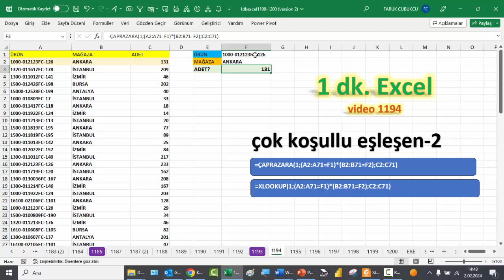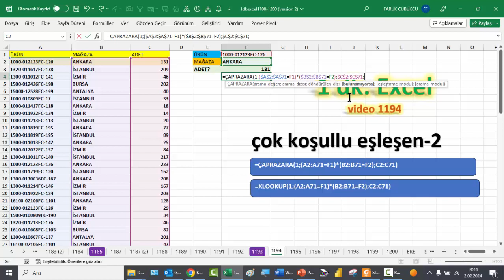Excel 1 Dakika - Çok koşullu eşleşenin bulunması - 2